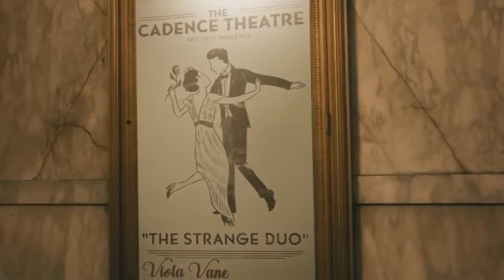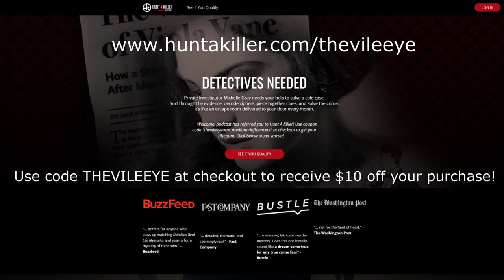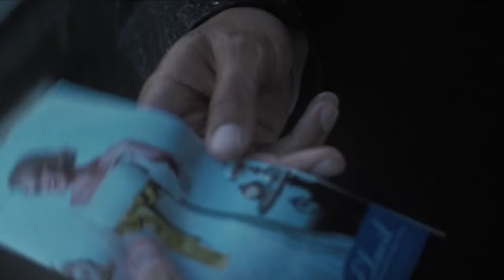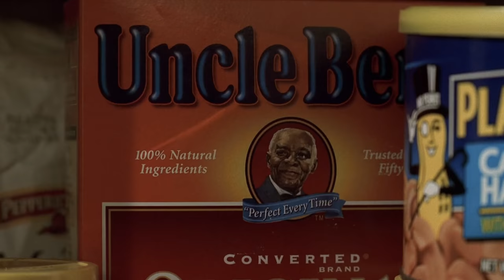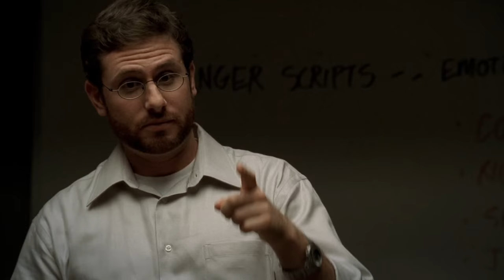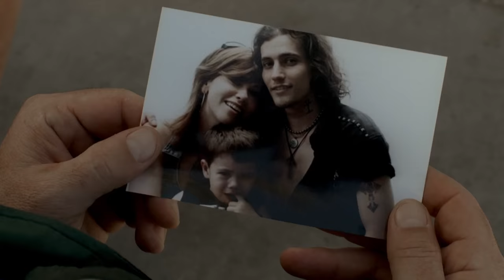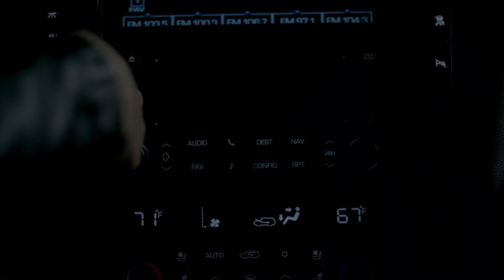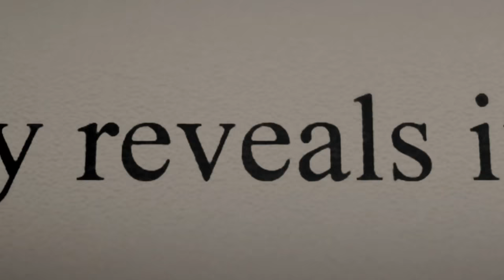Analyzing Evil: Tony Soprano From The Sopranos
Welcome everyone to the forty-ninth episode of Analyzing Evil! Our feature villain for this video is Tony Soprano from The Sopranos. If you have any feedback or questions feel free to let me know below!

00:00 Introduction
04:43 Background and Relationships
23:58 Appearance, mannerisms, and talents
27:34 Personality and Psyche
53:36 Beliefs, Values, and Vices
58:13 Crimes
1:10:28 Conclusion

The song in this video, The Dark Angel, was provided by CO.AG Music.